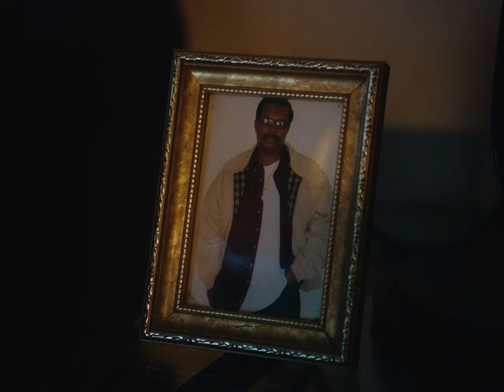The Sentence of Michael Thompson | Official Teaser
Michael Thompson is the longest serving non-violent offender in Michigan history, and this year he is finally up for clemency.  In 1994, he was arrested for selling three pounds of cannabis to a close friend turned police informant.  He was sentenced to 42 to 60 years in prison and remains there even after Michigan legalizes the recreational use and sale of cannabis.

The film follows Michael’s daughter, Rashawnda Littles, and his lawyer, Kim Corral, during the fight for clemency, examines the harm the War on Drugs has caused on communities, and explores paths forward as federal cannabis legalization gets closer to becoming a reality.